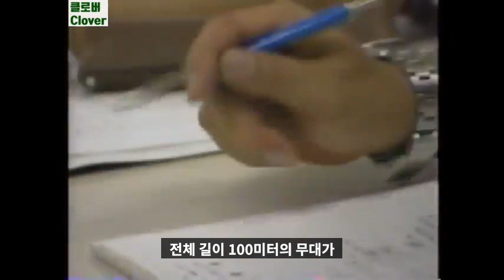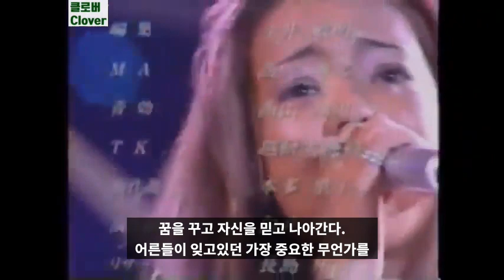18살 아무로나미에 1996년 일본다큐 2편 amuro namie Documentary(광고없음)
18살  아무로나미에  1996년 일본다큐 2편  amuro namie Documentary

나의 영원한 우상! 아무로나미에 언니!🥰

은퇴해서 볼수없지만 그녀의 풋풋한 루키시절 보면서
그리움을 달래보아요.😸

1996년 일본 다큐멘터리 그래피티/아무로나미에가 18살때네요.👶

제가 직접한거라 의역, 오역, 발번역 있을수 있어요
혹시 들어보시고 틀린거있음 댓글 달아주세요